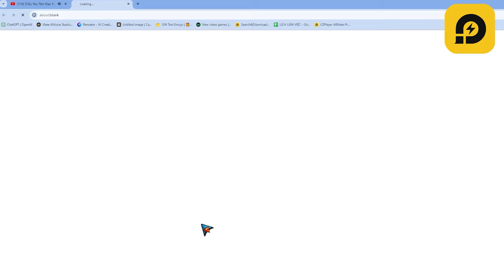Ngày 13 có gì hot?? - Tiểu Yêu Tầm Đạo